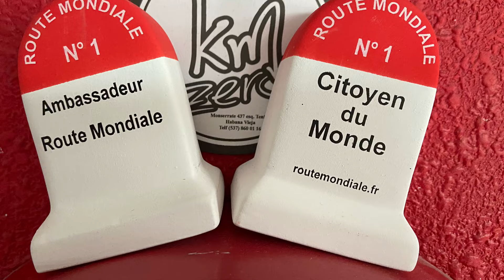Avant goût du voyage solaire direction Sahara bivouac au canyon du diable routemondiale.fr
Dernier bain dans la Dourbie premier bivouac et le plus beau voyage c’est quand on a pas le ticket retour
Je ne devais pas partir , j’ai entrouvert  une fenêtre de voyage et mes rêves sont mes seules limites